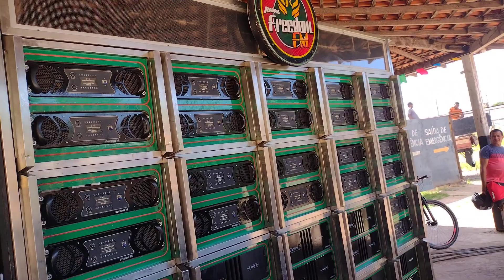bastidores da festa freedom FM x imperio musical.